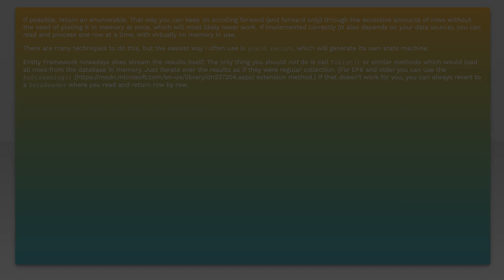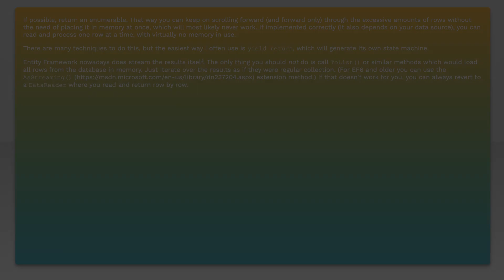Alternative to .ToList() to return HUGE quantity of data?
c#: Alternative to .ToList() to return HUGE quantity of data?

Related to: c#, sql-server, entity-framework, linq-to-sql